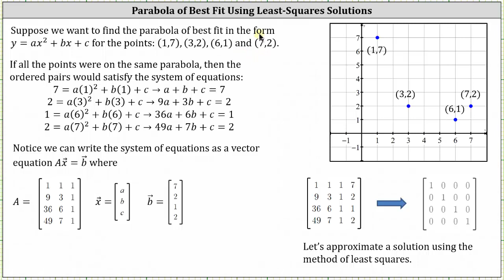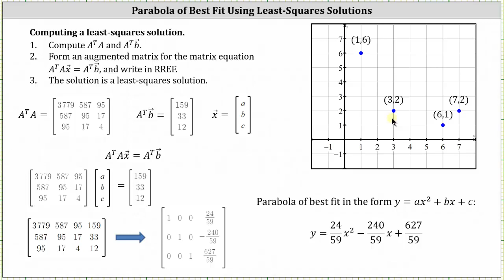Determine una parábola de mejor ajuste con la solución de mínimos cuadrados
Este vídeo explica cómo determinar una parábola de mejor ajuste mediante el método de soluciones de mínimos cuadrados.